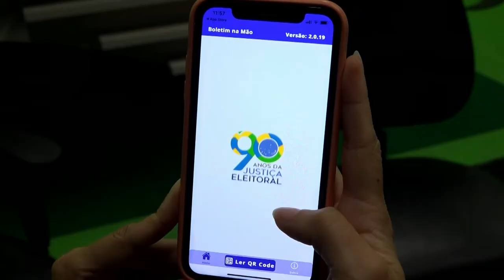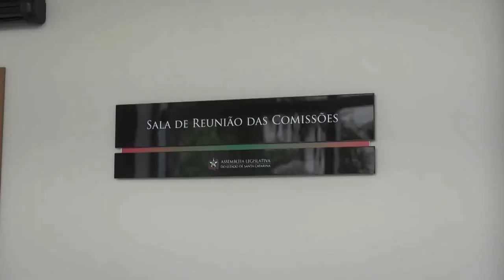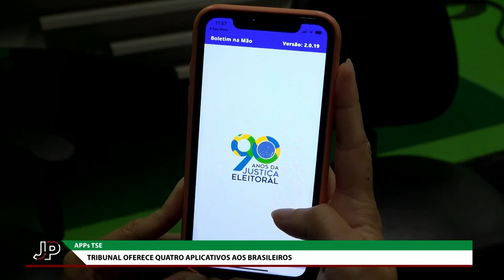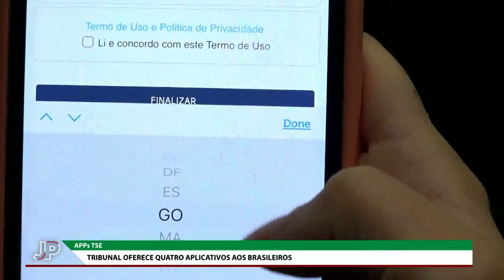Jornal do Parlamento - 29/09/22